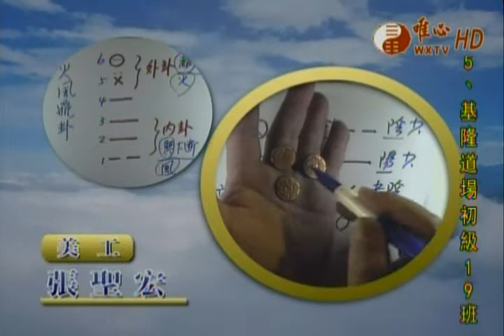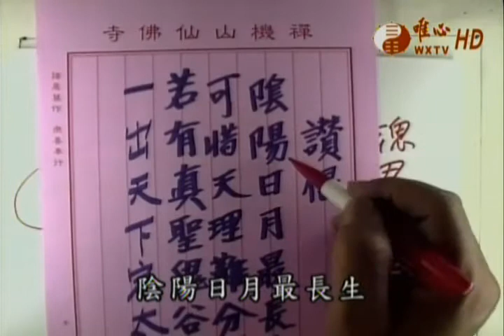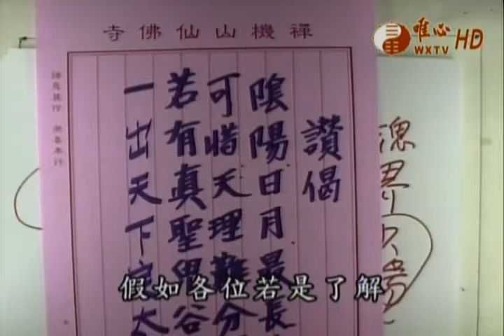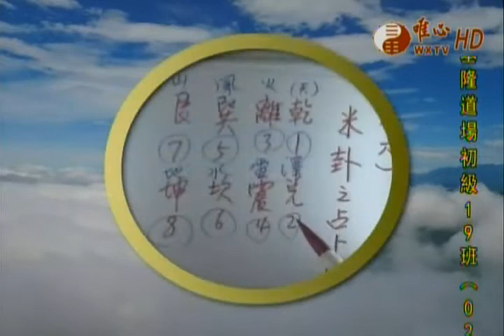易經心法講座(018)